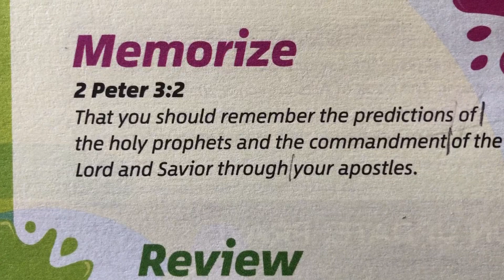2 Peter 3:2 Memory Verse Song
Awana T&T Agents of Grace 2.5
2 Peter 3:2 ESV
To the tune, “Great Balls of Fire”